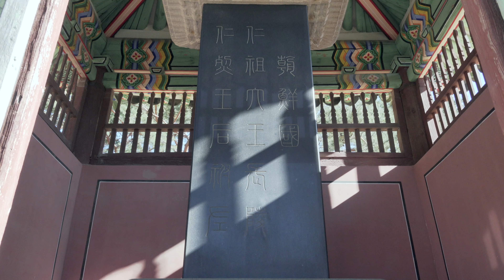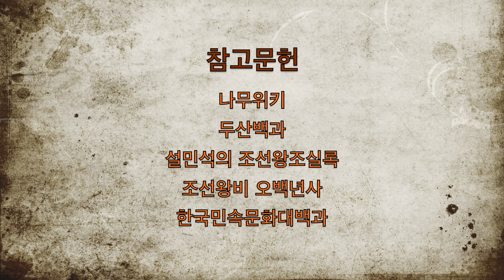(쌩플TV) 또 하나의 궁궐, 조선왕릉 [4K] 16대 인조 - 김포 장릉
선조를 닮은 무능한 왕

유네스코 세계문화유산으로 등재된 조선왕릉이 총 40기가 등재되어 있다. 그 40기 중 우선 1차로 왕릉 26기를 "또 하나의 궁궐, 조선왕릉" 이라는 타이틀로 1부를 제작하고, 나머지 왕비의 능과 추존 왕릉은 2부에서 다루기로 한다. 현대를 살아가는 우리에게 이렇게 왕릉이 잘 보존되어 있는 것에 커다란 자부심을 느끼며, 왕릉을 잘 관리하는 조선왕릉관리소의 노력에도 감사함을 느낀다. 우리의 숨쉬는 허파로서 그리고 우리의 잘 가꾸어진 산책을 즐기는 공간으로 중요한 장소이다.

Music ….

그 외 다수